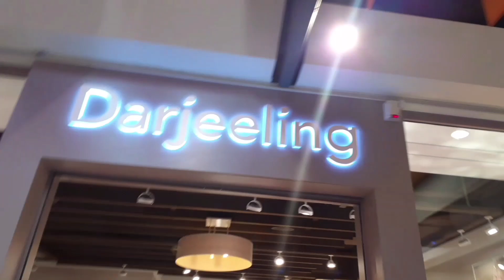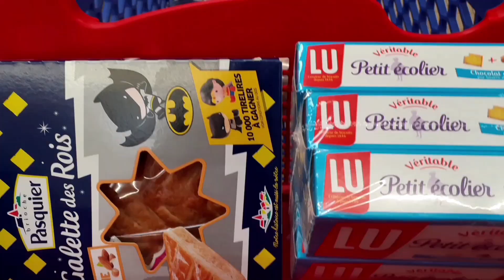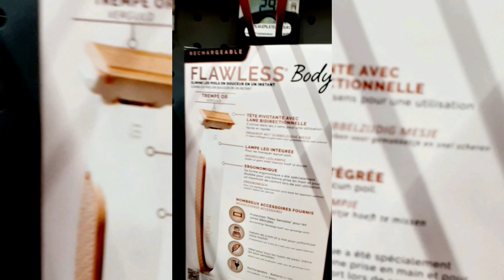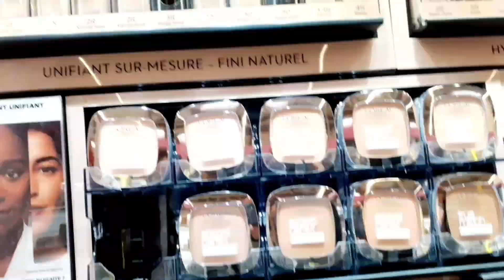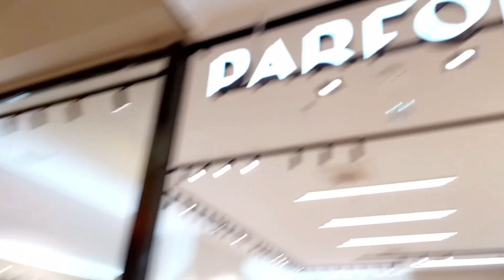GROCERY SHOPPING IN CHOLET FRANCE "CARREFOUR"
Hi Guys! Today I am going to the Grocery Store to buy our foods.I will show you where I Shopped here.Come join me and let's go inside.I Hope you all enjoyed watching this video.